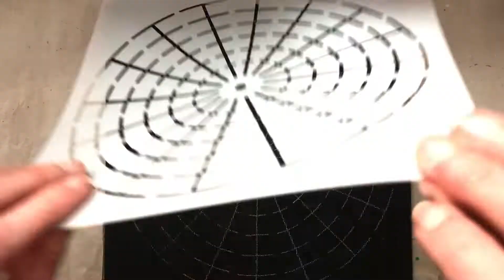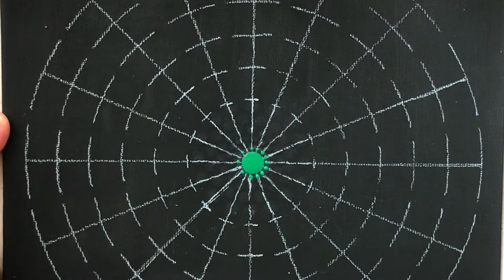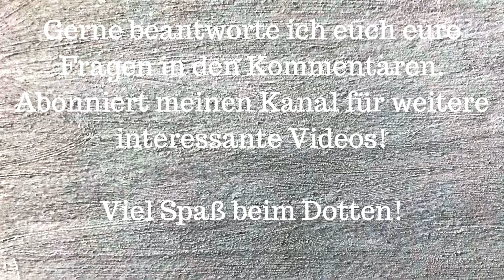Mit Schablonen dotten leicht erklärt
Heute zeige ich euch, wie man mit einer Mandala-Schablone, einfach ein wunderschönes spiegelgleiches Mandala hinbekommt.  Gerne beantworte ich euch eure Fragen in den Kommentaren.

Abonniert gerne meinen Kanal für weitere Videos und meinen Newsletter für Infos rund um neue Produkte, Sale-Aktionen in meinem Shop, Videos und noch viel mehr Tipps und Tricks rund ums Mandala Dotpainting.
Verwendete Materialien und Farben (Werbung):

Nail Art Dotting Tools
Dotting Tools - ich benutze hier noch:
Transfer Punch Set
aber hier ist eine aktuellere Auswahl an Dotting Tools: